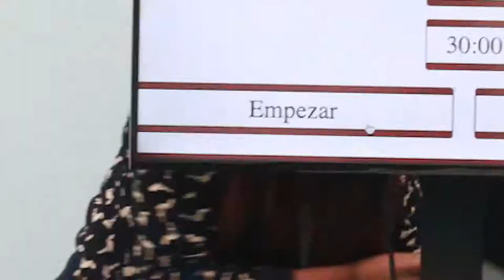Celebramos el día del internet - Conectando a emprendedores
Emprender solo o acompañado (a) esa es una gran pregunta, basados en nuestra experiencia te podemos decir que es mejor tener un equipo, en el que te puedas apoyar y sacar adelante un sueño en común y en el que cada uno asuma un rol que les permita crecer.

Una iniciativa de POETA YouthSpark ParqueSoft Nariño gracias al: Centro de Emprendimiento CEDTPasto, ViveLabNariño, Centro Cultural CREA, BibliotecaMaker Biblioteca Pública Municipal - Carlos César Puyana - Pasto, Microsoft, The Trust for the Americas, OEA.